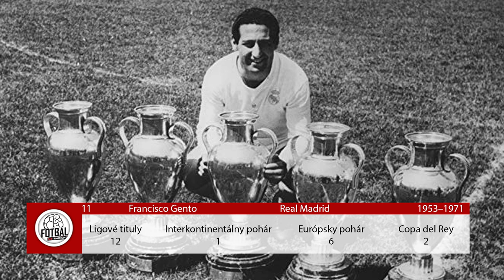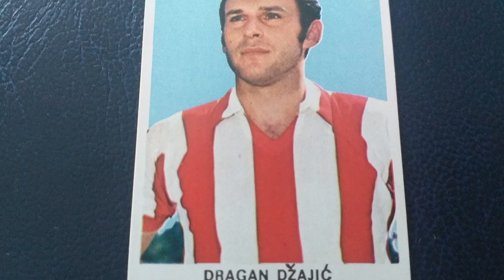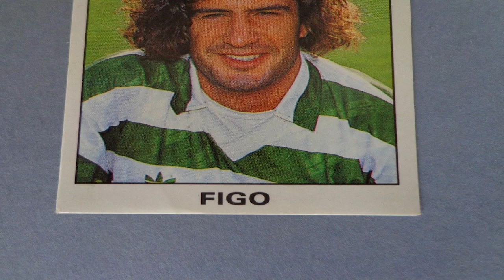MESSI ALEBO RONALDO ? - NAJLEPŠIA ZOSTAVA HISTORIE #8